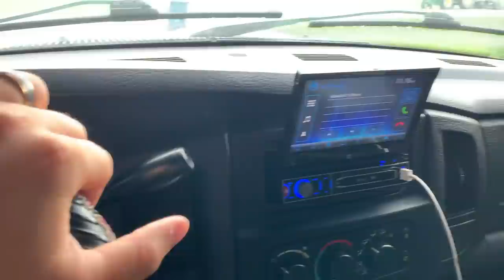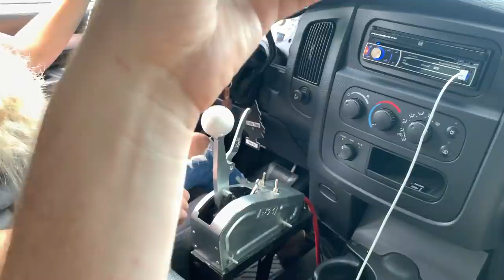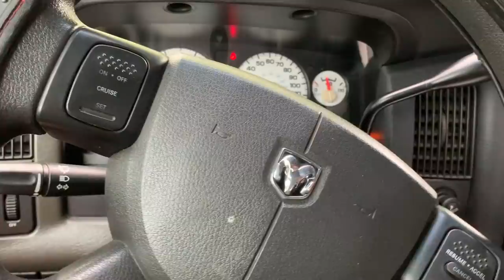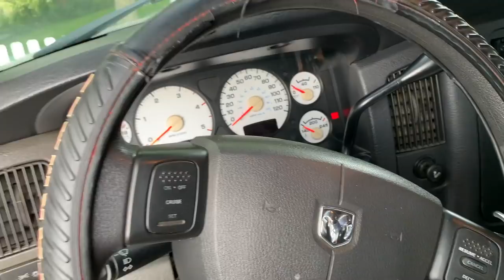HER FIRST TIME driving WITH A Ratchet Shifter in the 5.9 CUMMINS!!!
Place an order to enter to WIN our 2005 5.9 Cummins + $5,000 CASH

Every $1 = 1 Entry! Giveaway ENDS AUGUST 16TH AT 11:59 PM!!!

Send stuff here:
U.S.A.